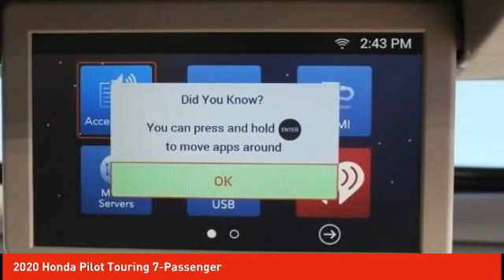2020 Honda Pilot Schlossmann Honda City Inventory 00924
2020 Honda Pilot Touring 7-Passenger

3450 South 108th St.